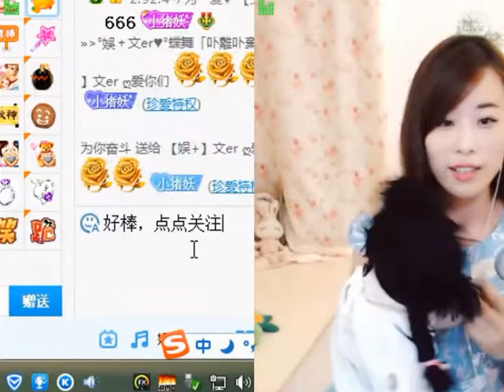文er (Wener) & 陸陸 [娛+] YY 2924 - 腹語表演（Artists Singing・Dancing・Instrument Playing・Talent Shows).avi